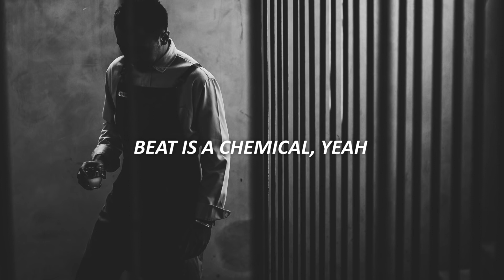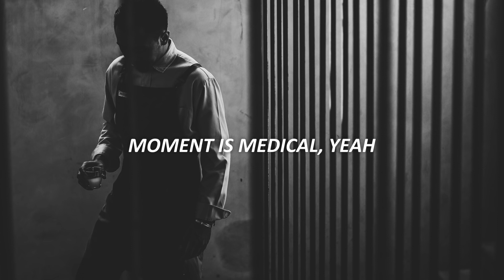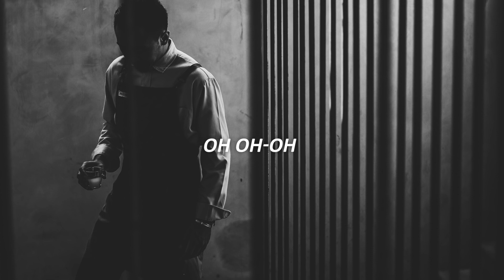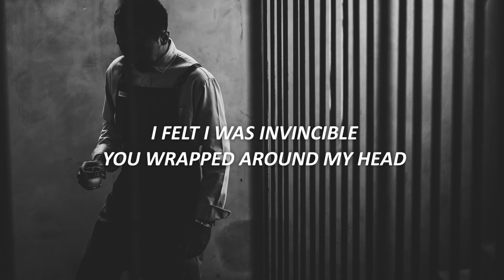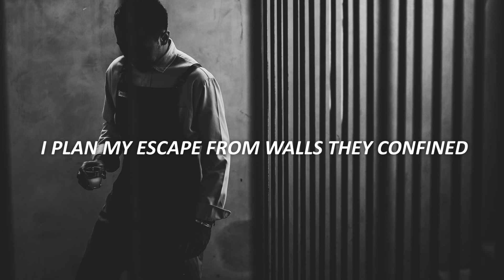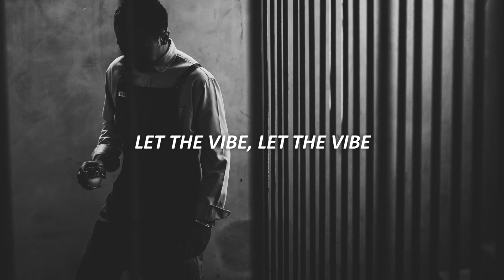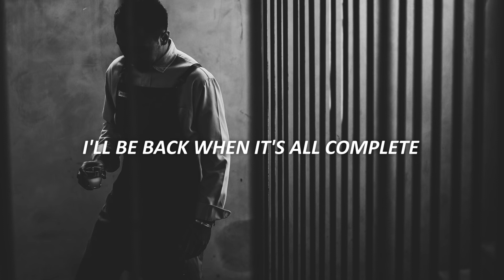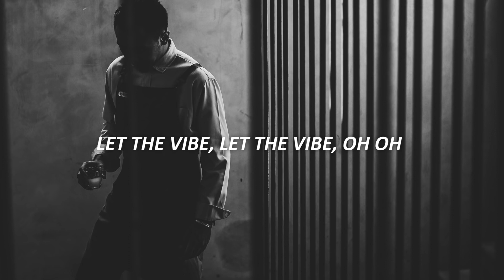twenty one pilots - Location Sessions Chlorine (Lyrics) | 1 HOUR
🎤 Lyrics: Twenty One Pilots - Chlorine

[Intro: Paul Meany]
So, where are ya? It's been a little while

[Chorus]
Sippin' on straight chlorine
Let the vibe slide over me
When I leave, don't save my seat
I'll be back when it's all complete

[Verse 1]
Lovin' what I'm tastin', woah
Venom on my tongue, dependent at times
Poisonous vibrations, woah

[Refrain]
I'm runnin' for my life
Runnin' for my life

[Verse 2]
Fall out of formation, woah
I plan my escape from walls they confined
Rebel red carnation, woa-a-oh

[Refrain]
Yeah, I'm runnin' for my life

[Verse 3]
Hide you in my coat pocket, where I kept my rebel red
I felt I was invincible, you wrapped around my head
Now different lives I lead, my body lives on lead
The last two lines may read incorrect until said
But now you double as a paper maker
I despise you sometimes, I love to hate the fight
And you in my life is like

[Interlude]
Let the vibe, let the vibe
Beat is a chemical, yeah

[Outro]
I've been tested like the ends of
I'm just a chemical
Can you build my house with pieces?